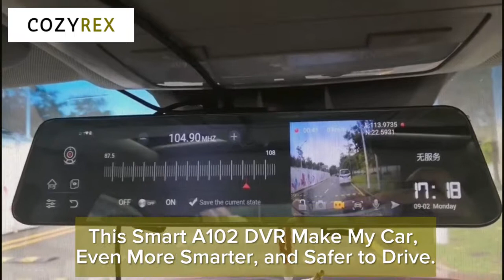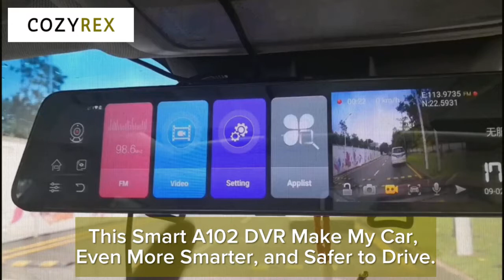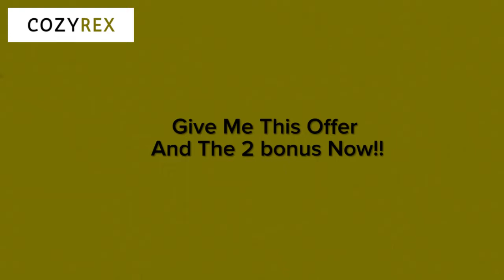A102 Car WiFi DVR Camera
A102 Car WiFi DVR Camera helps car owners to drive safely during good or bad weather condition.